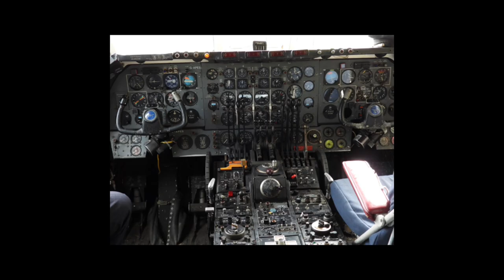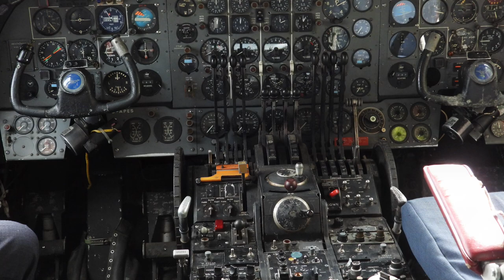East Midlands AeroPark museum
i'm wanting to continue doing youtube but i need you help to do that just by subscribing and interacting helps me out alot trying to reach my subscriber goal of 1500 but checked something out it would take me till march 2025 to get that aint no way its gonna take that long. can we prove them wrong. much love cant wait to reply to all your comments.

make friends.